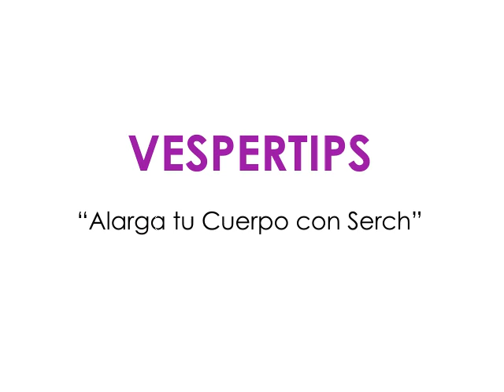VESPERTIP No. 7: "Alarga tu Cuerpo con Serch"